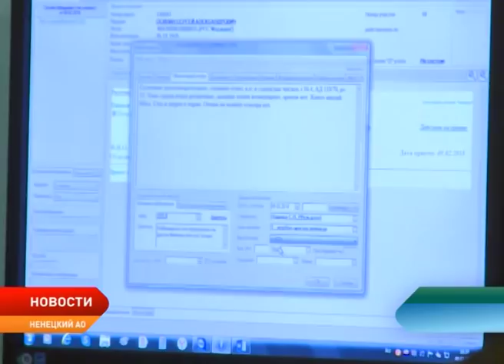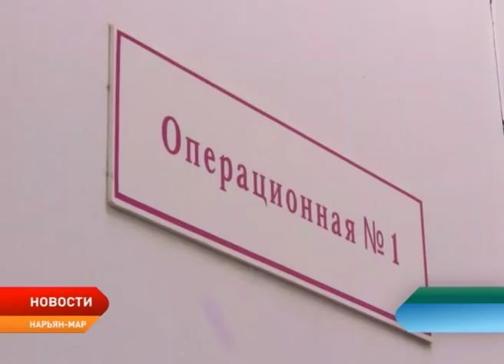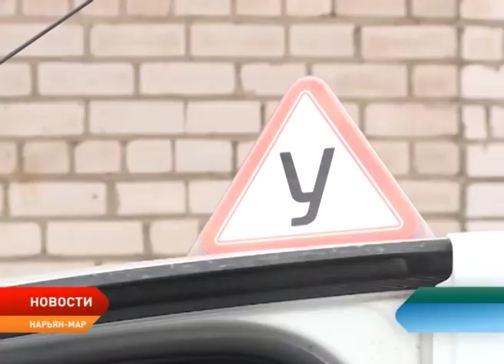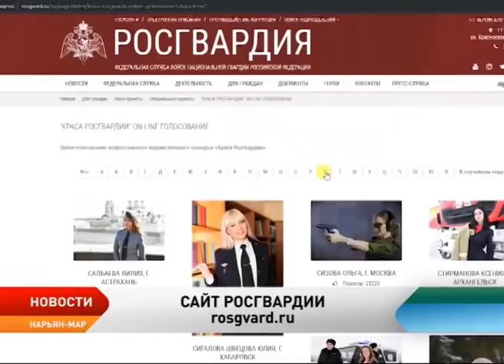Новости Ненецкого округа от 24.04.2019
Интернет с хорошей скоростью. Кому в Ненецком округе выпадет счастливый пропускной билет в мировую паутину?

Экстремальное вождение для новичков. Как с весенними дорогами справляются учащиеся автошкол?

На дорогах Нарьян-Мара начался ямочный ремонт. Не торопятся ли спецслужбы, узнала наша съемочная группа.

В столице региона стартовал итоговый турнир по волейболу.